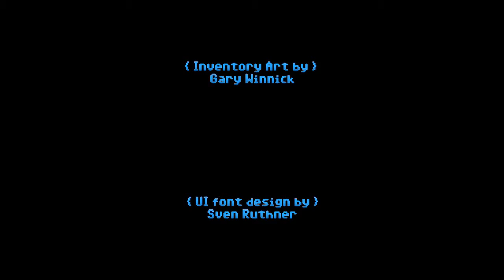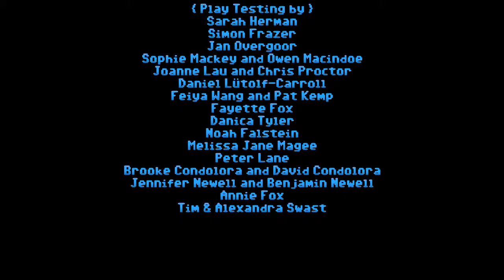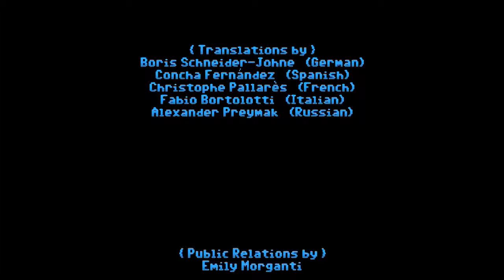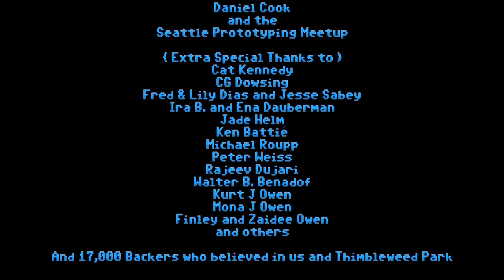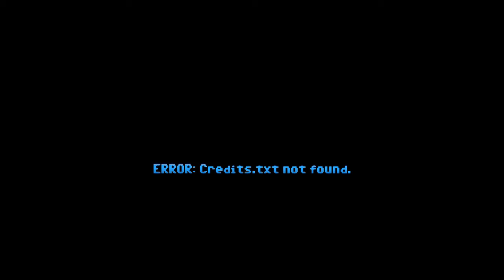Thimbleweed park - Part 30 - Finale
good bye Thimbleweed Park :(